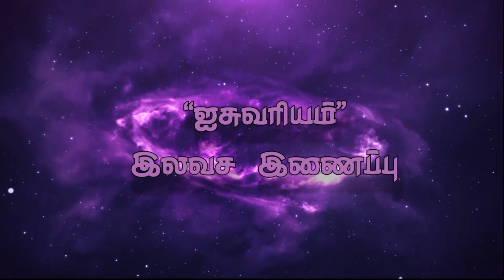"ஐசுவரியம் இலவச இணைப்பு" (HD) Nov 11th 2019 Today's Promise with Bro.D.Jestin (DD2009)